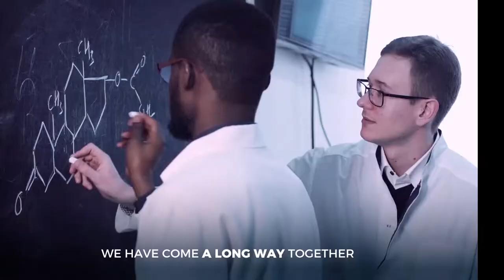Why is cooperation central for Slovakia? (2019)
František Koločány, Slovak member of the Interreg CENTRAL EUROPE monitoring committee, told us why he thinks that transnational cooperationiscentral for his country.